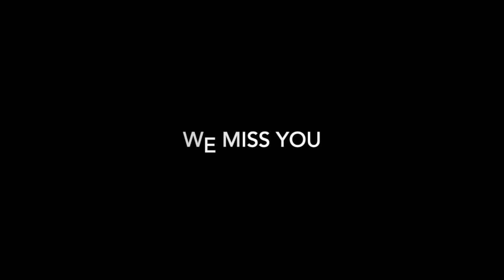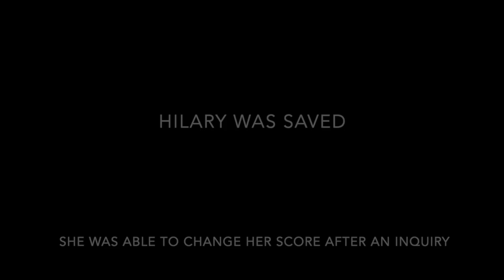50 Second Golden Memories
NAWGJ members were asked to prepare a 50 second video recalling a memorable moment or person in their judging career.  The video was prepared as part of the Living History project developed in preparation for the 50th anniversary of NAWGJ.